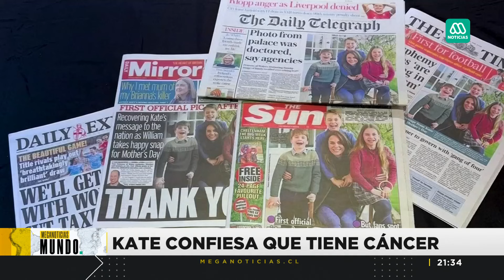Princesa Kate Middleton revela que tiene cáncer: Crisis en la Familia Real británica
Kate Middleton, princesa de Gales y esposa del príncipe William, reveló que tiene cáncer y se encuentra en quimioterapia.